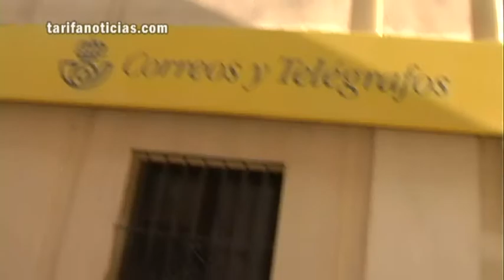TarifaNOTICIAS INCIDENCIA DE LA HUELGA 14 N SEGUNDA PARTE 141112